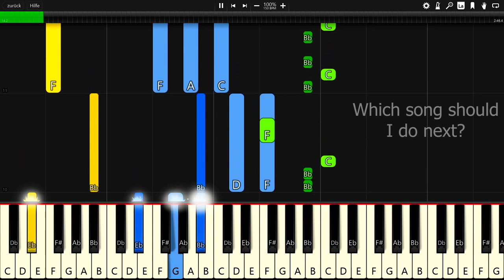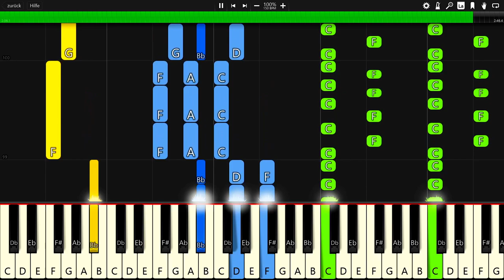2SCOOPS - Donuts - Piano Tutorial / Piano Cover 🎹 - Synthesia (+ Free MIDI Download)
In this video you can see a piano tutorial of the song Donuts by 2SCOOPS. I used the software Synthesia. it is very good software for learning to play the piano.